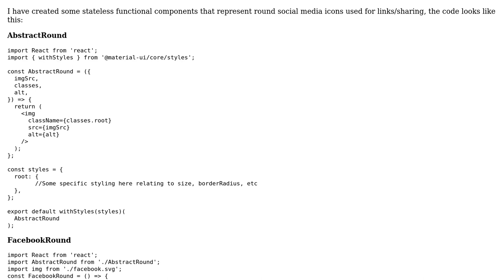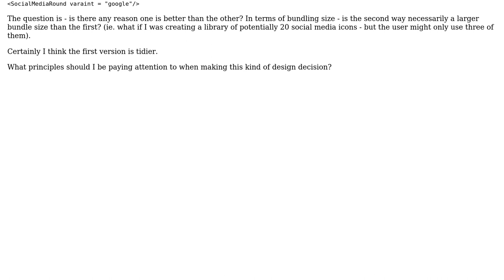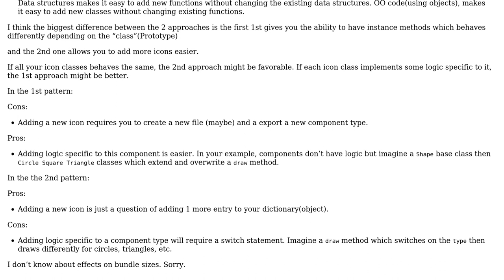New components that implement an abstract component, vs variants on a single component.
Software Engineering: New components that implement an abstract component, vs variants on a single component

With thanks & praise to God, and with thanks to the many people who have made this project possible! You are responsible for your own actions.